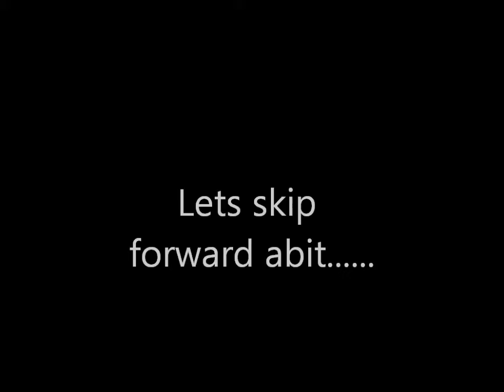youcantbeserious gta sa mission 1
gta sas mission 1 sorry abit jumpey cause of frap settings and veichle mods